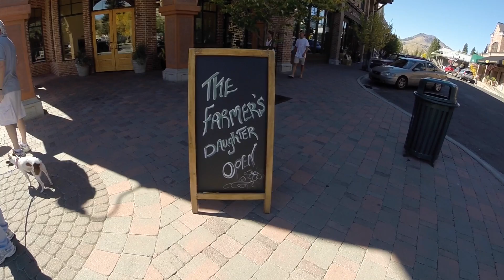Sun Valley, Idaho - Summer Day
Sun Valley, Idaho